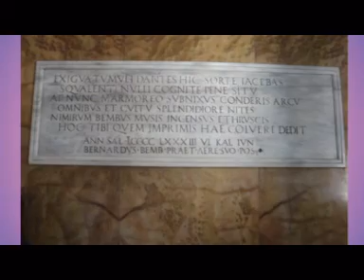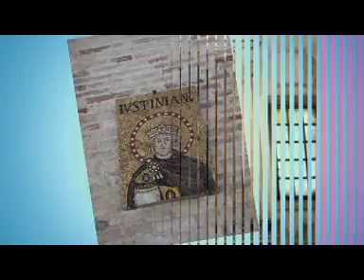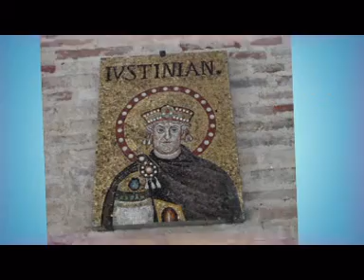Mosaici di Ravenna-show0.mpg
Sono veramente meravigliosi.